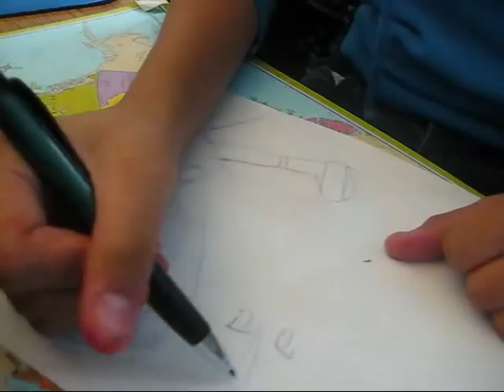drawing lucky star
hey guys.. so ive been doing a lot of research and i found out that many of you guys LOVE lucky star.. i know i love it too. ^^

so i decided to draw her.. ^^

oh yah guys...